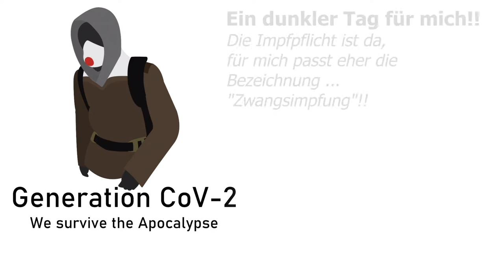Ich lasse mich impfen!? Oder doch nicht! Fast wäre es so weit gekommen.